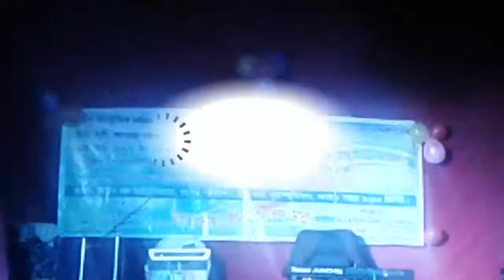Exclusive Fassion Show 2017। Resort 2017 Full Stage Fashion Show । Fashion Show Bangladesh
Welcome To Bondhon24 Youtube Channel